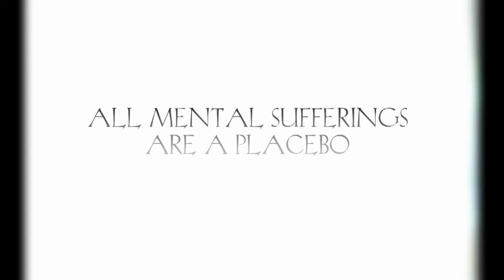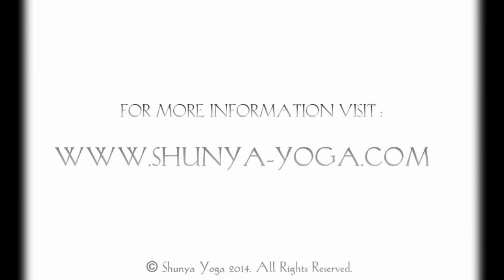All Mental Sufferings Are A Placebo - Amir Mourad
Amir Mourad explains that only a small number of human sufferings cannot be overcome because of specific physical disorders, otherwise most of human sufferings are mind-created, working exactly like placebo's. He continues to express that the human system alone, without viveka (discrimination of intellect), cannot tell the difference between what is "real" and what is created in imagination.

Amir Mourad is an Egyptian mystic, yogi, and spiritual teacher. Having once faced depression spanning several years, an overwhelming fear of death, along with increasing awareness of the realities of human suffering, he began his inquiries into the nature of existence. Studying the different philosophies of Hinduism, Buddhism, Christianity, Judaism, as well as Western philosophy, he quickly discovered that the mere gathering of knowledge, philosophies, or belief systems is insufficient for human liberation, nor can there be happiness in the world without self-knowledge. Beginning the practice of yoga, he immediately became deeply absorbed into the discipline. After coming to a profound awakening and a series of inner transformations during a six-year period living as a hermit, he founded the Shunya Yoga system as an effort to unfold the full potential of a human being leading to self-realization, bliss, inner freedom, and total absorption into the gift of life.

Combining the ancient technology of yoga with the spirit of Zen, Shunya Yoga is a method which moves beyond one-sided belief systems and philosophies, and into a direct seeing of the inexpressible truth of one’s own being. With a blend of sensitivity and intensity, as well as compassionate wisdom, his work is an effort to assist social transformation through the transformation of consciousness at the level of the individual. Belonging to no particular tradition and addressing both individual and social concerns for modern times, his teachings have covered various areas including self-knowledge, meditation, enlightenment, death, morality, social transformation, the problem of attachment to knowledge, and doubt in the search for Truth. Amir presently teaches through discourses, programs, and satsangs in Montreal, Canada.